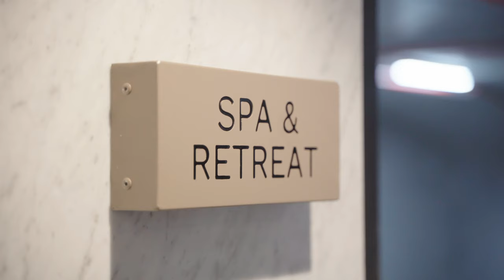9/49 Maxwell Street - Iconic New Farm Riverfront Residence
9/49 Maxwell Street, New Farm

Inviting you to secure an incredibly sought-after address within the newly completed Argyle development, residence nine is irreplaceable. Situated on an esteemed stretch of the Brisbane River and boasting an impressive 21 metres of absolute river frontage, this sophisticated property commands breathtaking views of the Brisbane River, Story Bridge and the city skyline.

Benefitting from a unique layout that aligns with the river's bends, the residence uses full-height glass to highlight the spectacular views. Direct lift access provides privacy and security, unveiling a formal entry and gallery along with a sense of luxury and spacious interiors showcasing seamless living spanning over 400sqm internally.

Residence nine has perfectly curated interiors, exquisite herringbone timber floors, marble accents, bespoke lighting and handcrafted joinery also come together to complement the apartment's stunning setting.

Providing plentiful space for relaxing and hosting guests, a refined open-plan living and dining area is practically located at the forefront of the apartment. Filled with natural light, this elegant central space is accompanied by a flawless formal lounge and dining room and a wine display room featuring Carrara marble benches and backlit wall features, multiple under bench wine and drinks fridges, ample storage and a sink.

An exceptional culinary space, an immaculate kitchen displays a waterfall marble bench and breakfast bar, Zip Tap, integrated appliances including fridge and freezers both in the kitchen and additionally in the butlers pantry, suite of Miele ovens, combination microwave/steam and dishwashers all positioned to make cooking in the residence enjoyable.

Seamlessly flowing from the central living area, a large covered balcony serves as a brilliant vantage point for admiring the phenomenal vista. Floor to ceiling glass sliding doors open across the entire river frontage of the residence, creating undeniably some of the best entertaining opportunities in Brisbane. Encompassing an outdoor kitchen with a built-in barbecue, this fantastic al fresco area lends itself to both grand and intimate gatherings.

You will be in awe at the sheer size of the master suite, which also has its own balcony access showcasing the river and city views. With custom cabinetry, there are dual wardrobes, both with a range of shelving for items on display or for those who want to have item hidden, marble benches and a lounge seat for getting ready. The master ensuite, so generous in proportion, features marble throughout, all the way from floor to ceiling, the vanity with two basins plus ample storage above and below the mirror, bath, separate shower and toilet.

The guest wing includes two further oversized bedrooms, both with their own ensuite and custom robes. Also at the rear of the residence, a second living area or media room, office with marble features and joinery, plus laundry and storerooms.

Complete with rare secure parking for four cars and storage, the property also includes a cloak room, direct lift access, ducted and zoned air-conditioning, ceiling fans, security system, home automation system including blinds.

Featuring a luxe residents'-only on-site retreat and spa, the complex also has a state-of-the-art gym, private lounges, a steam room, an outdoor spa, a heated pool, a yoga area and manicured gardens.

This is a one of a kind opportunity to purchase in the renowned Argyle building, developed by Tom Dooley, on the river in New Farm.

Only minutes from the heart of Brisbane's CBD, this spectacular apartment is close to the popular New Farm Riverwalk and leafy New Farm Park. The fashionable Howard Smith Wharves, James Street and Gasworks precincts are nearby, as is the Sydney Street Ferry Terminal. Additionally, some of Brisbane's most prestigious schools and universities are a short commute away.

Contact Simon Caulfield 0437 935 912 or Courtney Caulfield 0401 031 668 today